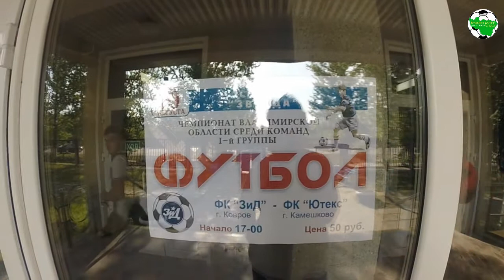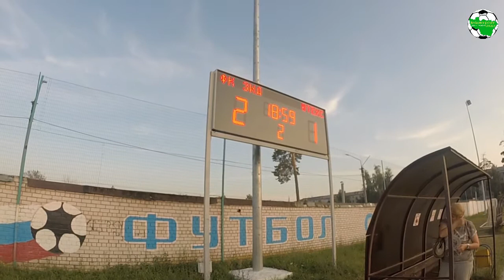ЗиД - Ютекс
г.Ковров, СК "Звезда"

"ЗиД" (Ковров) - "Ютекс" (Камешково) 2:1